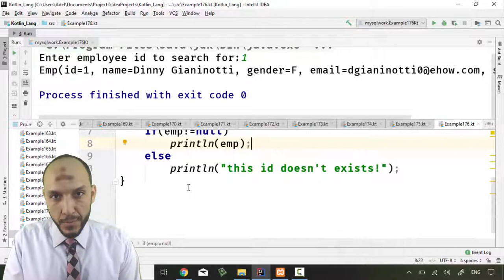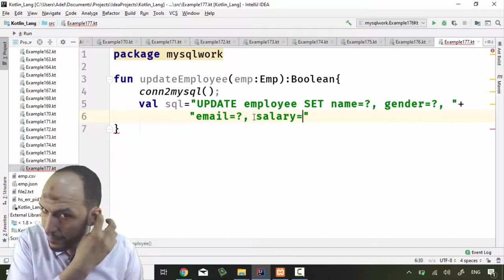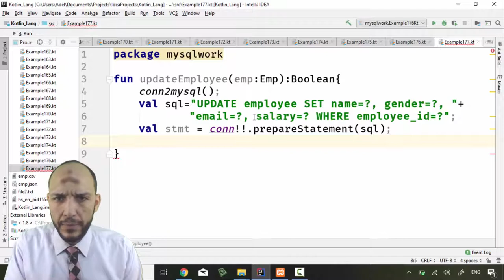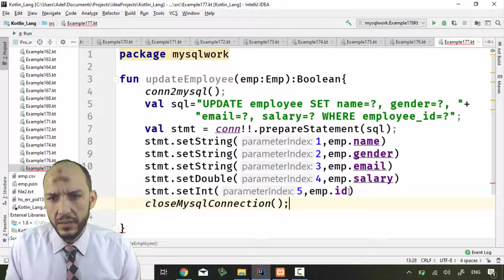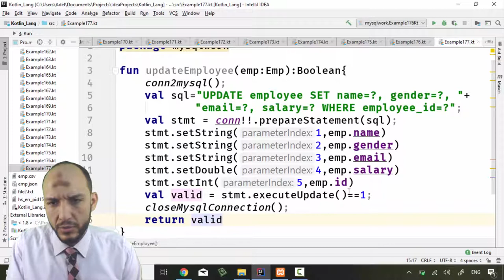164 Android Kotlin – Working with Databases Update Data of row in database based on data class param